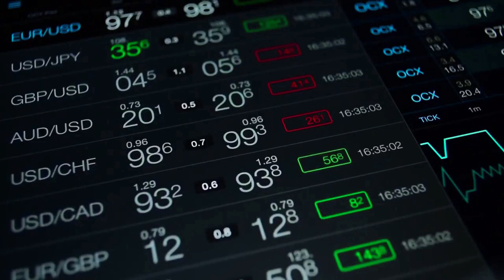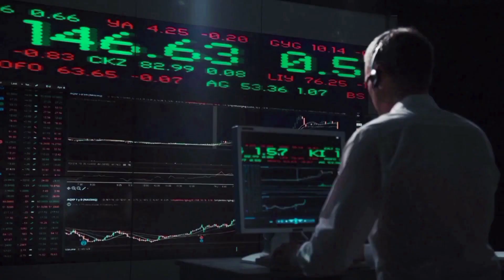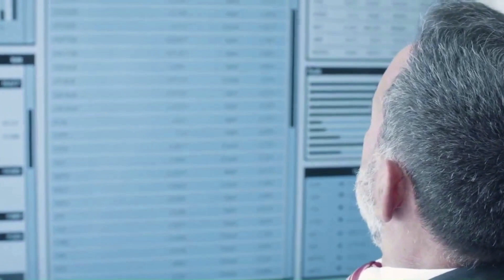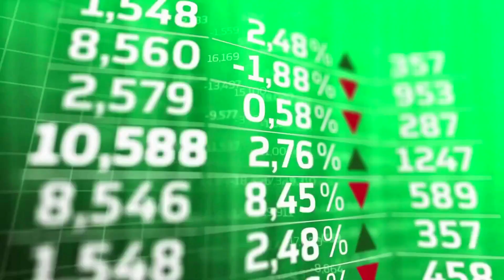CIRUS FOUNDATION MASSIVE NEWS SEE THIS BEFORE YOU BUY - CIRUS PRICE PREDICTION 2023!!